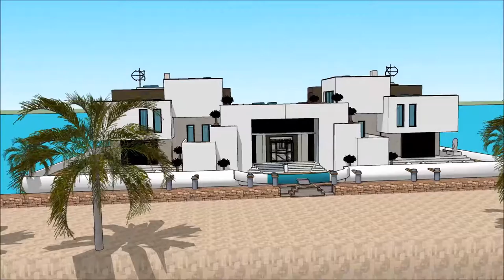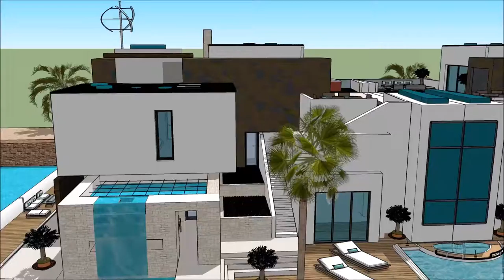عمارت جهان نما عمارت تی شکل استانبولویلا لوکس آبسر ویلا خانه دریا خانه ضد زلزله ژاپن خانه ظهیرالدوله